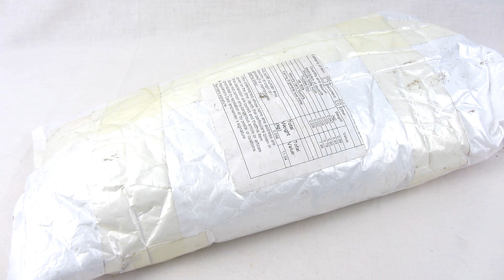ПРИКОЛЮХИ ПО 1$ | Распаковка посылок c Gearbest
Получи кэшбэк с заказа в AliExpress, Gearbest, Banggood с плагином ePN Cashback

Energy Magic LED Cute Frog Night Light Novelty Lamp Changing Colors Colorful Nightlight Lamp Flashing Toy P4PM  -  AS THE PICTURE 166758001
Mountain Bicycle Road Bike Bottle Cage  -  WHITE 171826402
Black Soldier Key Ring Pendant 4cm Movie Product  -  BLACK 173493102
Flash Dragonfly Propeller  -  COLORMIX 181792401
Mini USB Power LED Night Light Lamp Module  -  COLORMIX 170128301
Bike Cycling Chain Frame Protector  -  BLACK 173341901
Silicone Car Key Cover  -  #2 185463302
Small Whistle Type USB 2.0 Micro SD TF Card Reader  -  SMALL WHISTLE  BLACK 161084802
MIXZA USB 2.0 480Mbps TF / Micro SD Card Reader  -  BLACK 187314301
2PCS Car Storage Holder Container Organizer  -  BLACK 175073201
Men Simple Resin Magnet Earring  -  6MM  BLACK 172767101
Anime Figure Inflating Foil Balloon Auto-Seal Party Birthday Decor Toy for Kid / Adult  -  YELLOW AND RED 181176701
Anime Figure Inflating Foil Balloon Auto-Seal Party Birthday Decor Toy for Kid / Adult  -  COLORMIX 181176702
Rainbow Inflating Foil Balloon Auto-Seal Party Birthday Decor Toy for Kid / Adult  -  COLORMIX